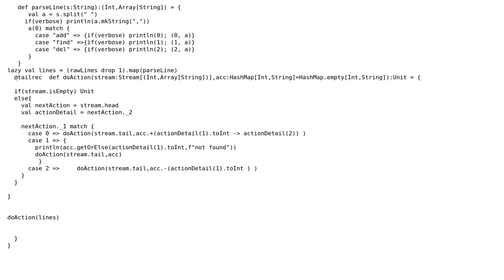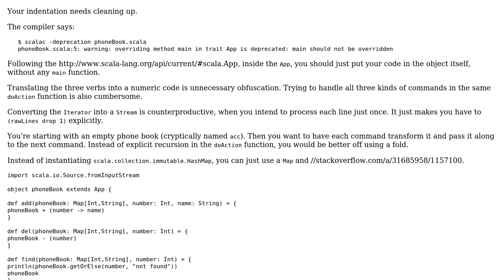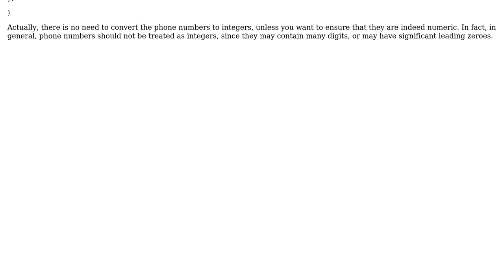Code Review: Building and querying an immutable phone book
With thanks & praise to God, and with thanks to the many people who have made this project possible! You are responsible for your own actions.